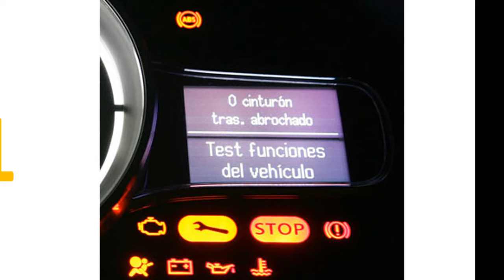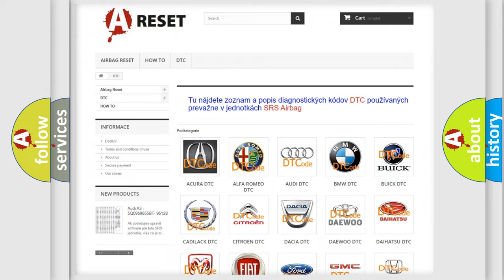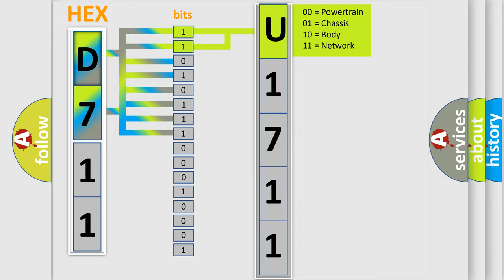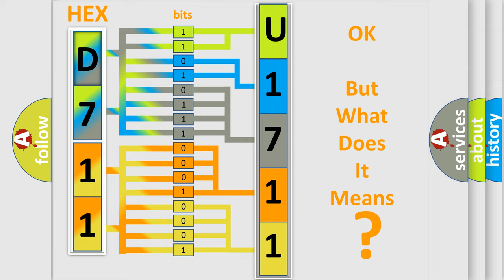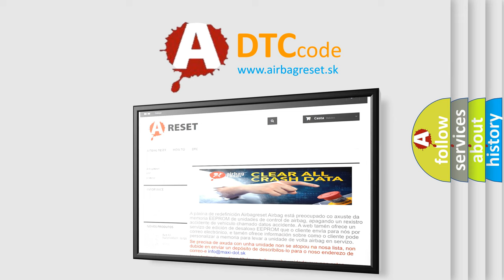DTC Fiat U1711-87 Short Explanation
Contents:
0:21 Basic DTC analysis according to OBD2 protocol standard.
1:48 Insight into programming
2:58 A diagnostically understandable description of the Diagnostic Trouble Code
3:05 Basic error definition

Make:
FIAT
Code:
U1711 87
Definition:
Mass or volume air flow circuit range or performance problem
Description:
Load monitoring, the ratio of throttle position to air flow
Failure Type:
Missing Message